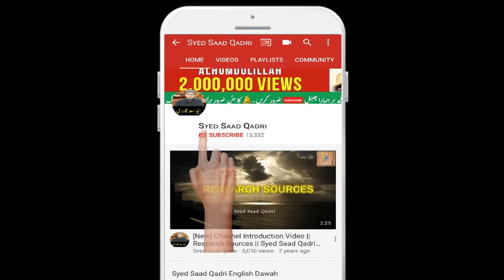Afsana ka Matlab